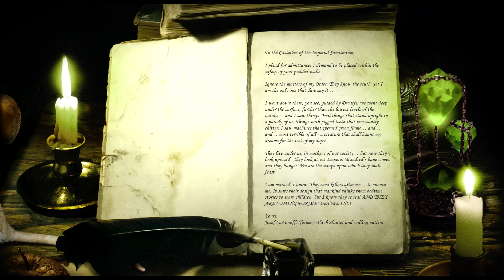Map/ Factions Reveal + Skaven Inc - Total War: Warhammer 2 information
Hay all here we talk about the full map and faction reveal and the inc skaven game play and information.

PC

Graphics Card GTX Geforce Gigabyte 980ti
1st Hard Disk 240GB KINGSTON V300 SSD, SATA 6 Gb (450MB/R, 450MB/W)
2nd Hard Disk 1TB 3.5" SATA-III 6GB/s HDD 7200RPM 32MB CACHE